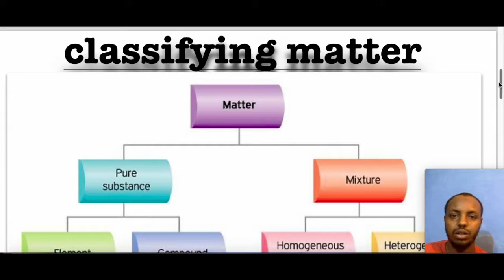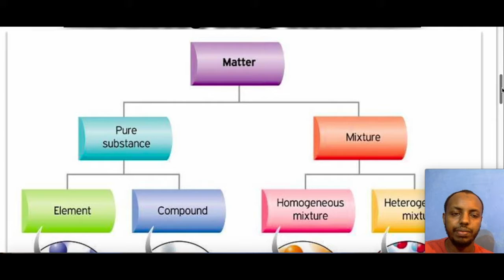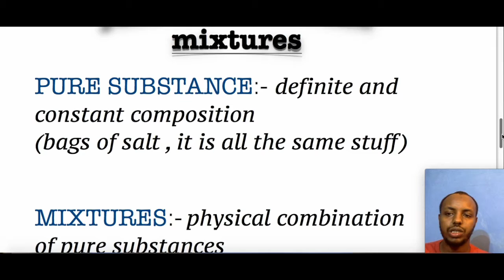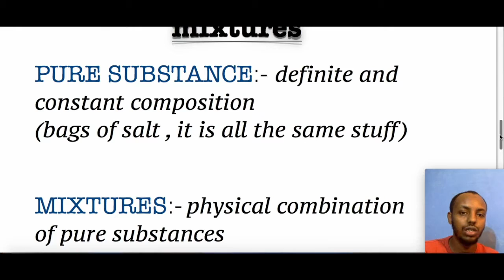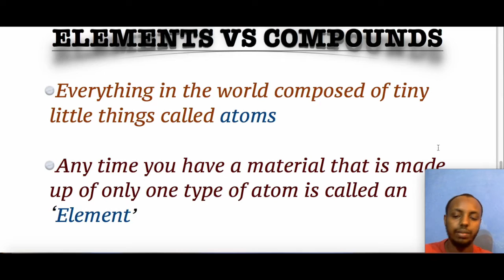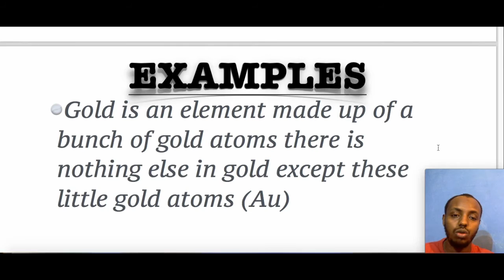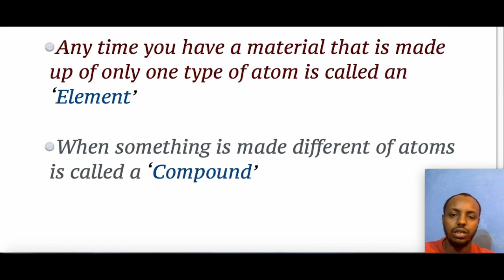CASAHRKI 4aad CHEMISTRY (AFSOMALI) IQRA EDUCATION PROGRAM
waa casharki 4aad ee taxanihii chemistry afsomali